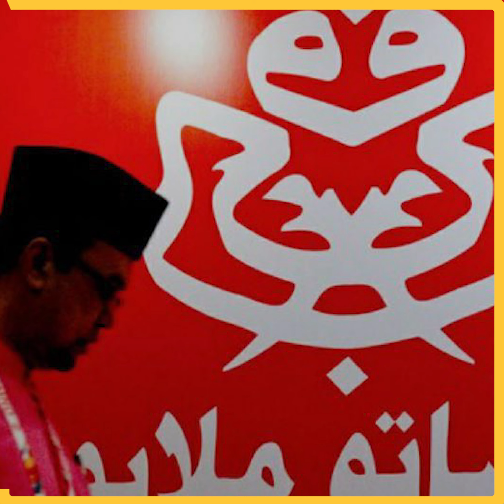PAS utamakan perpaduan ummah, tolak cubaan sesiapa bekerjasama dengan PH, kata Takiyuddin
PAS menegaskan ia menolak sebarang usaha parti sekutunya menjalin kerjasama dengan Pakatan Harapan dalam membentuk penjajaran baharu politik negara.